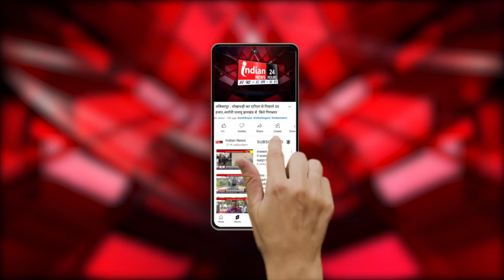Ghaziabad : शॉप के समोसे में मेंढक की टांग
Our Links